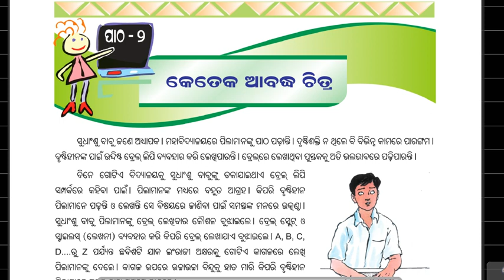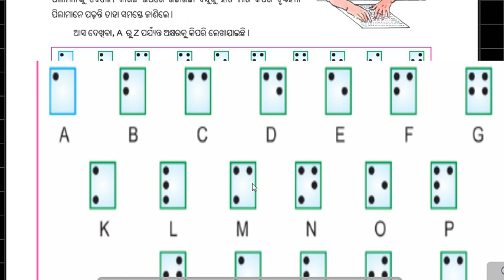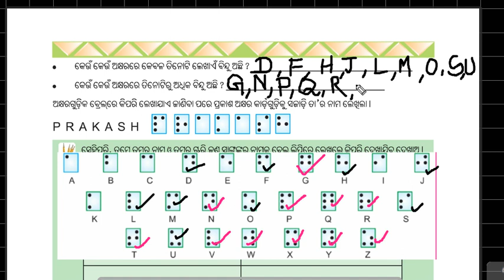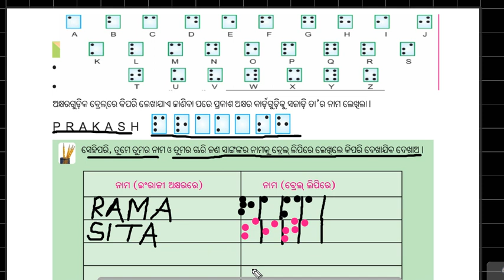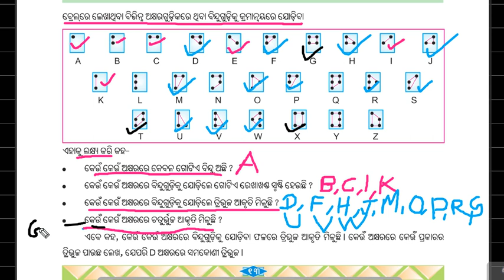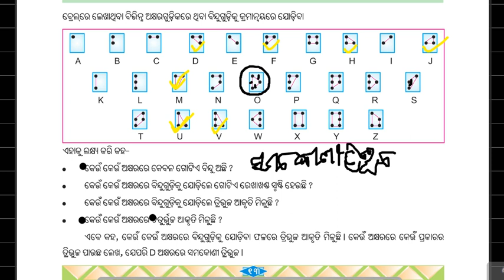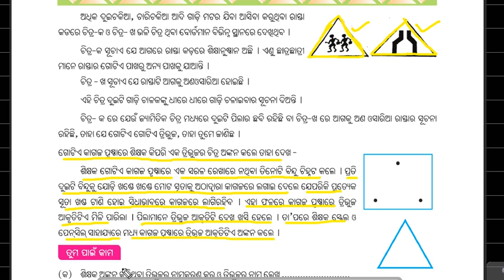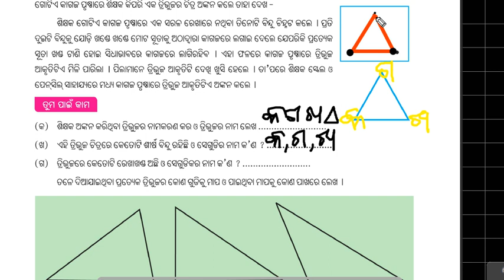Math class 5(Triangle)1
Triangle